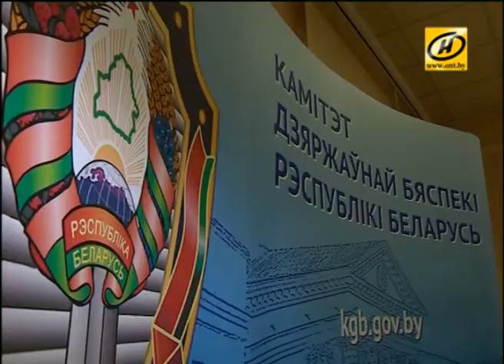Подробности задержания Юрия Чижа обнародовал КГБ Беларуси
КГБ: По указанию Юрия Чижа была создана лжефирма для финансовых махинаций